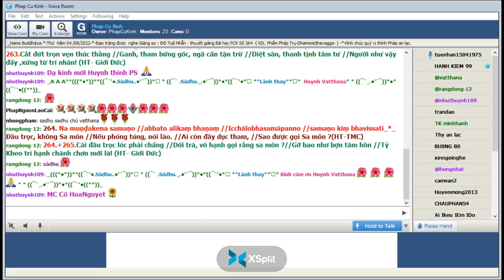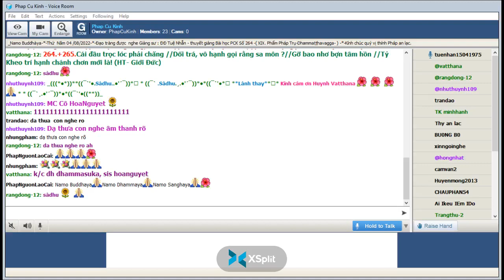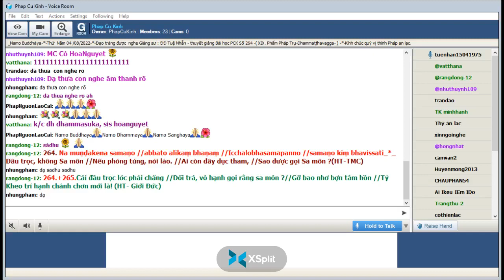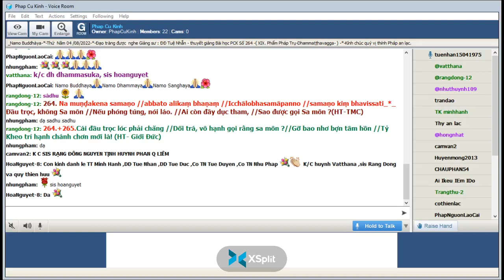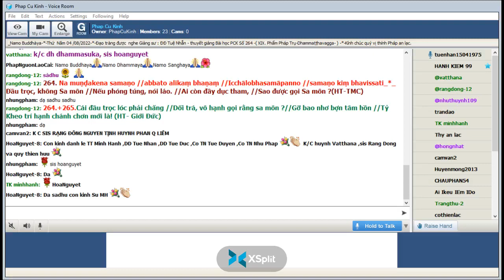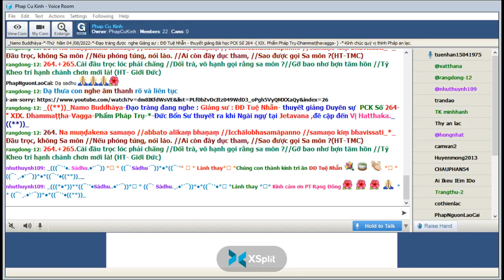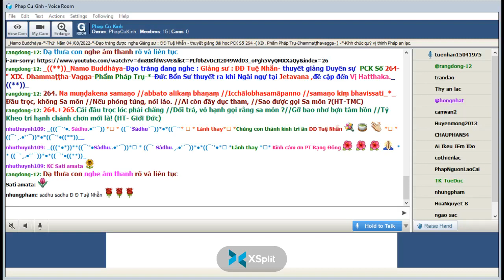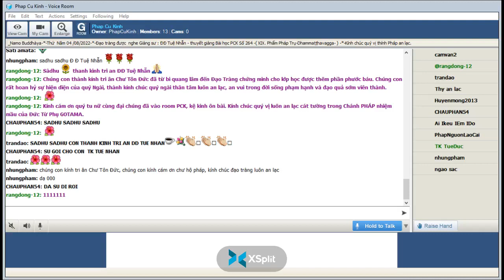04-08-2022- Room Phap Cu Kinh Thứ Năm.ĐĐ Tuệ Nhẫn giảng Pháp Cú Kinh Số 264.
Phap Cu Kinh Thứ Năm Aug 04-2022.ĐĐ Tuệ Nhẫn giảng từ vựng, ý nghĩa & duyên sự Pháp Cú Kinh Số 264-*--*---*--*-Đức Bổn Sư thuyết ra khi Ngài ngự tại Jetavana ,đề cập đến Vị Hatthaka " XIX. Dhammaṭṭha-Vagga-Phẩm Pháp Trụ-*-*-